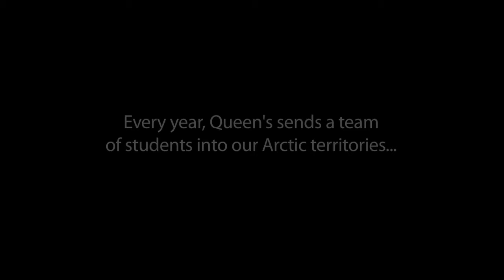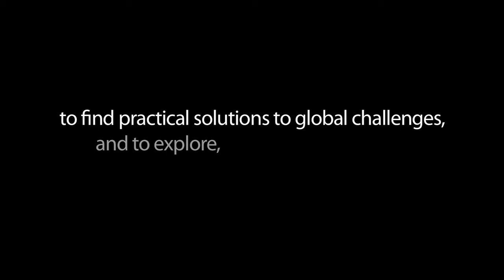Queen's Annual Appeal - Working Together to Understand Climate Change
Queen's students are learning about climate change in the Arctic. They are finding practical solutions to the associated issues of resource management and sustainability in a place that is experiencing staggering rates of change. Queen's students are learning by doing. From exchange programs and multidisciplinary learning to fieldwork and community service programs, experiential learning creates possibilities -- and leaders. Every donor, every dollar, every gift creates opportunity.